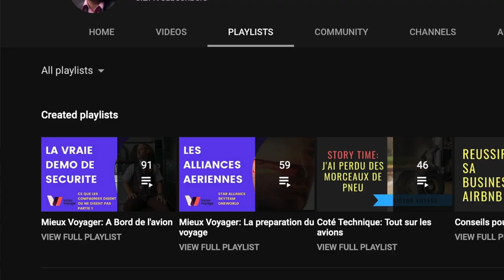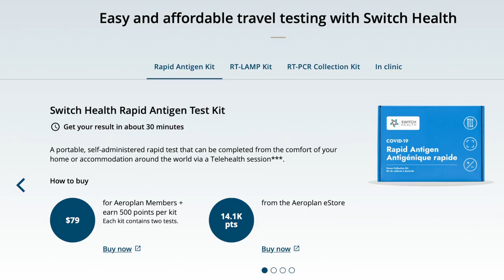BILLETS GRATUITS, MILES ET POINTS | Victor Voyage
Comment accumuler des miles et voir des billets ou autres gratuités

Time code:
0:00 Intro
0:13 Cheveux
1:47 les programmes de fidélités: c'est quoi?
3:13 Comment gagner des points/miles
6:06 Comment utiliser ses points/miles
7:22 Les devises
8:23 La bonne stragégie
10:07 Ma semaine